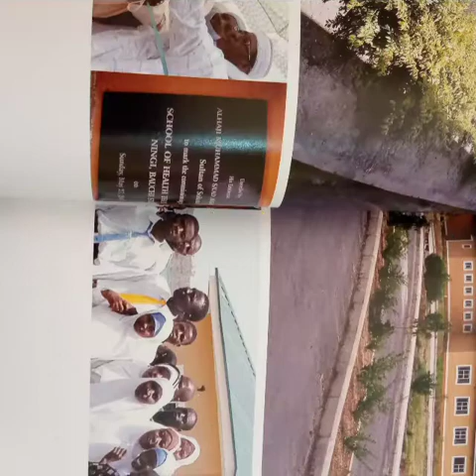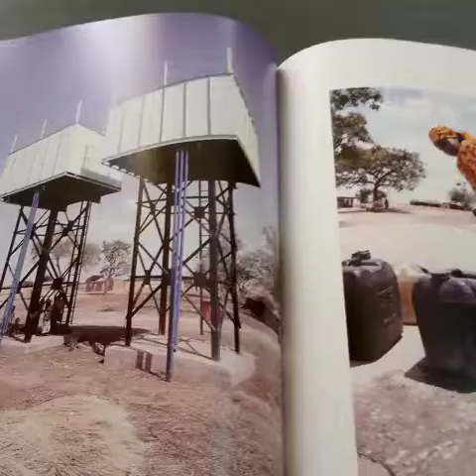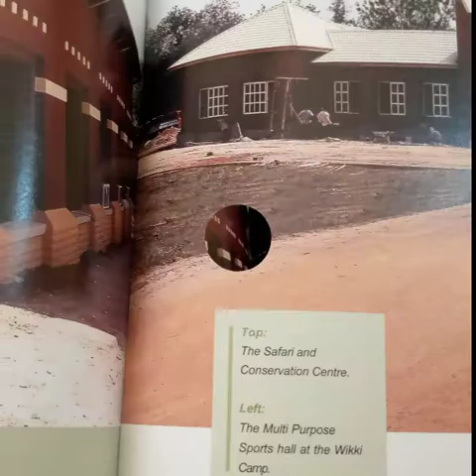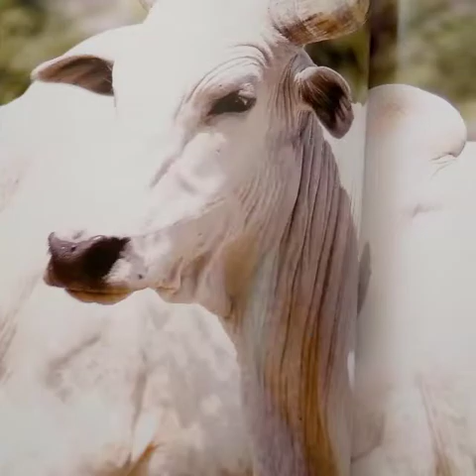Our Next President 2023 Insha Allah. Dr. Ahmed Adamu Mu'azu ( Walin Bauchi) by Umar Farouq Danfulani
Mu'azu for President 2023